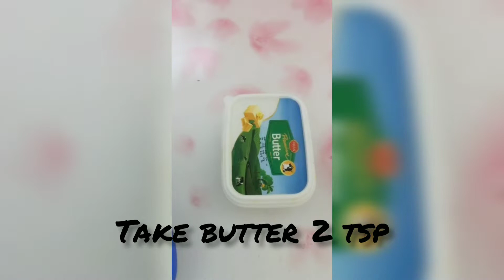Pasta in White Sauce | Creamy white sauce pasta recipe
Ingredients-

Penne pasta-1 cup

Oil 1tbsp

Cubed capsicum (as required)

Chicken 🍗 (as required)

Prawn 🍤 ( as required)

Butter-2 tsp

Flour-2 tsp

If you enjoyed this recipe video